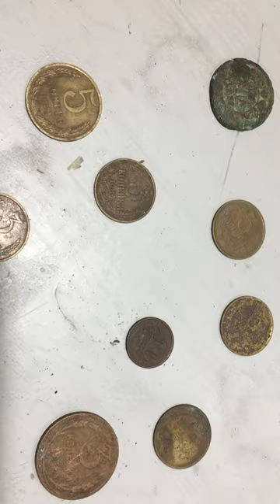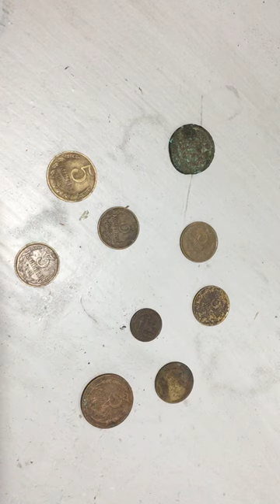Поиск Клада от Влада, treasure from Vlad, 从弗拉德寻找宝藏